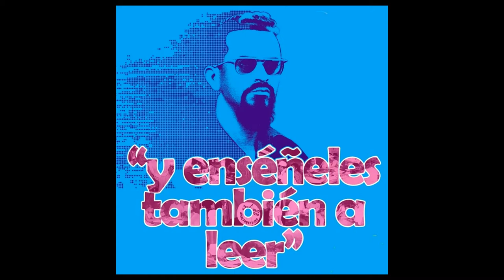Recordando al Comandante Carlos Fonseca Amador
Mujeres obreras reflexionan sobre el significado fundamental para ellas y el pueblo nicaragüense de la vida, obra y lucha del Comandante Carlos Fonseca Amador.